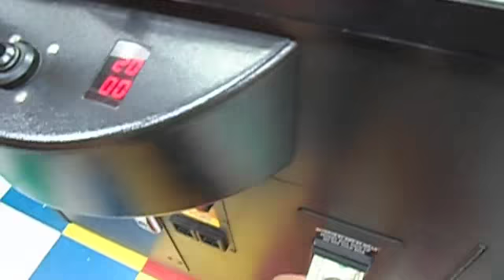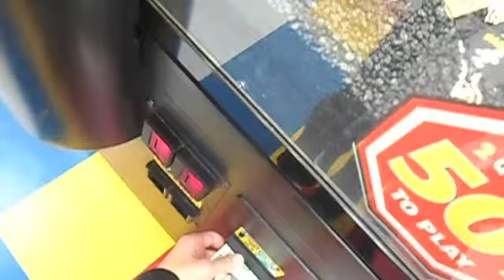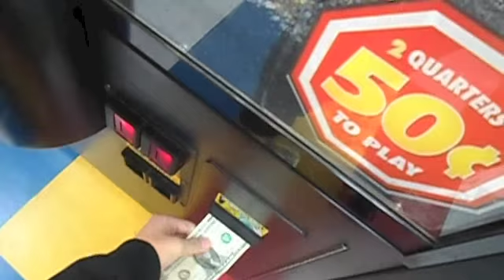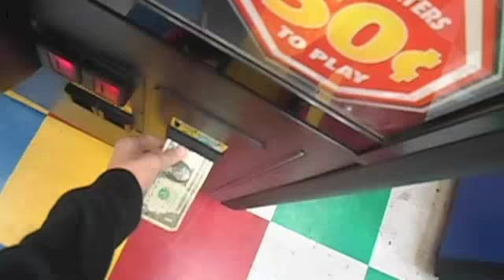iPod (mp4) Claw Machine Wins! | JOYSTICK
Here I am winning an iPod (mp4) out of the claw machine!